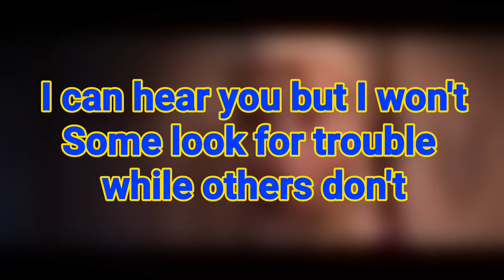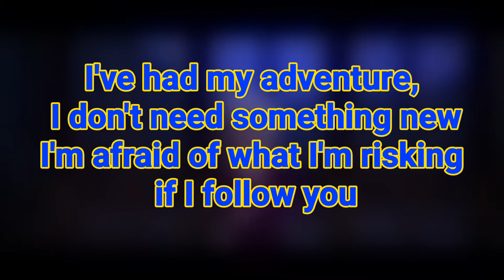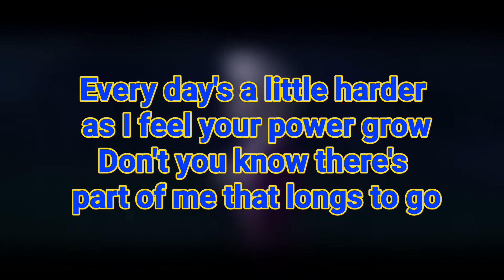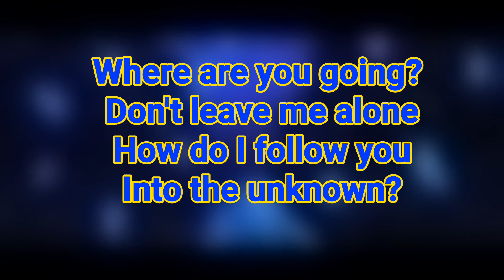Into The Unknown ~ Idina Menzel/Frozen 2 ~ Lyrics